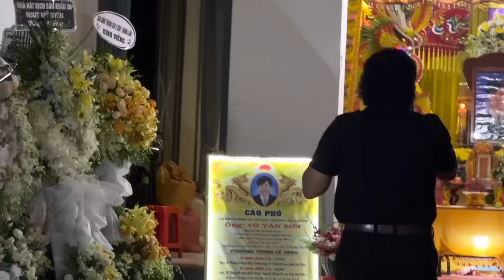Bạn Thân Ba Võ Minh Lâm Lên Vọng Cổ Hơi Dài Tiễn Biệt, Thanh Ngọc, Thy Nhung Hát Chia Buồn Đêm Muộn